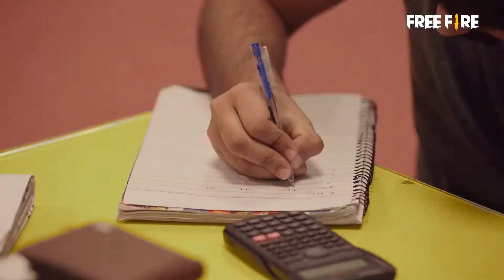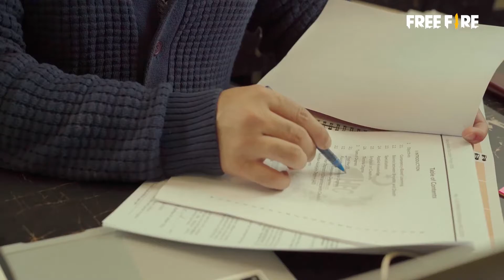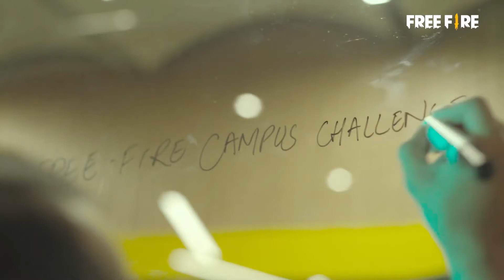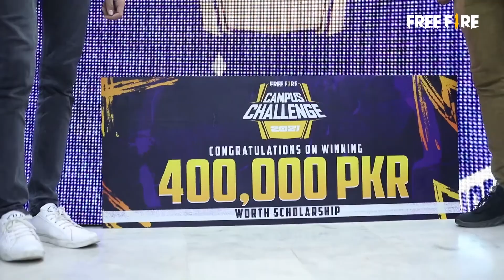Changing the Mindset Documentary Free Fire Campus Challenge FF Swagger Squad eSports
🔥  Official  Youtube  Channel  of  Garena  Free Fire Swagger Squad eSports { Hammad Akram } - Battle Royale.

🕹 Free Fire is a mobile game where players enter a battlefield where there is only one winner- the last man standing.

🌟 Grab weapons to do others in and supplies to bolster your chances of survival.

💥 Eventually, players are forced into a shrinking play zone to engage each other in a tactical and diverse environment.

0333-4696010